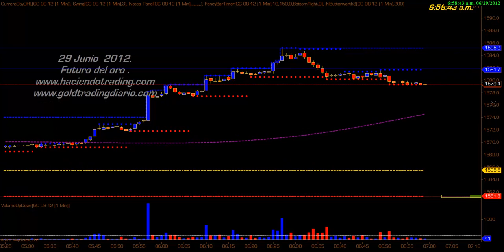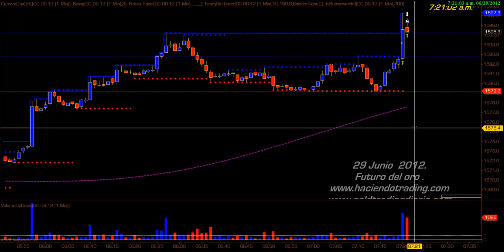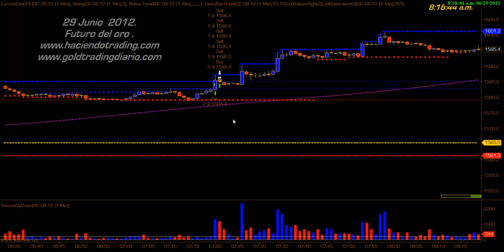Trading en Vivo con LBal. 29 Junio 2012.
Viernes Mostramos en vivio la entrada del dia de hoy en el Futuro del Oro. Sale positiva la entrada y es la unica del día ya que es viernes.
Saludos.
LBal.